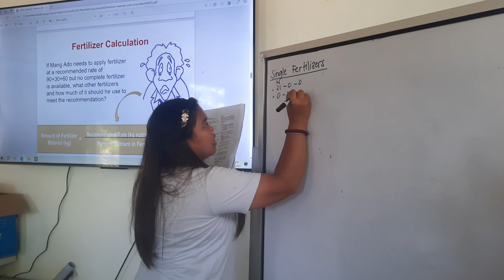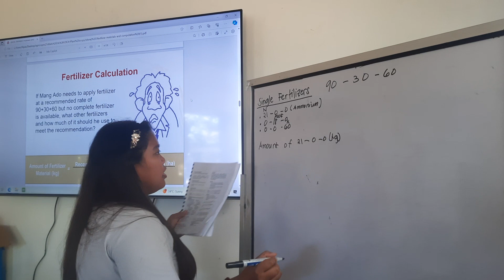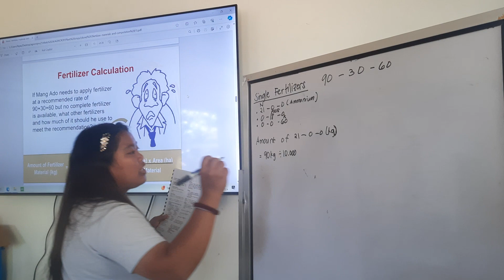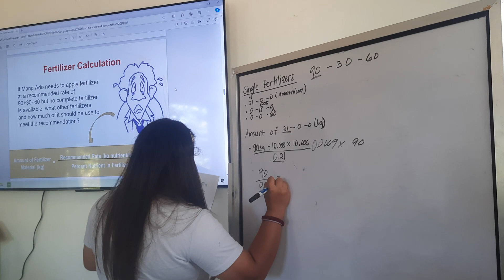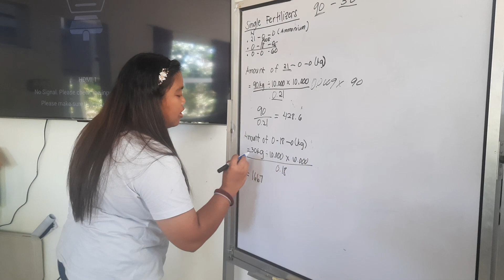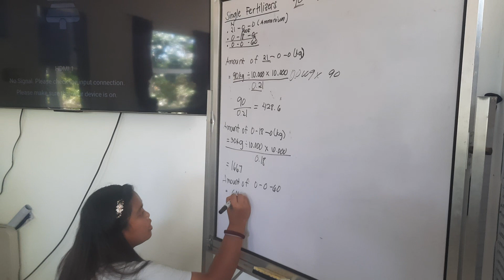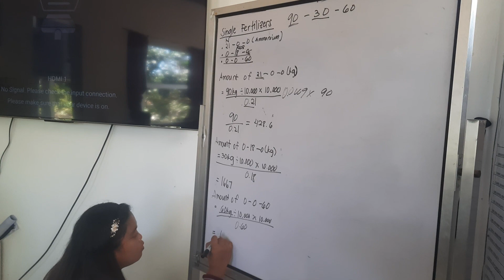computation of single fertilizer